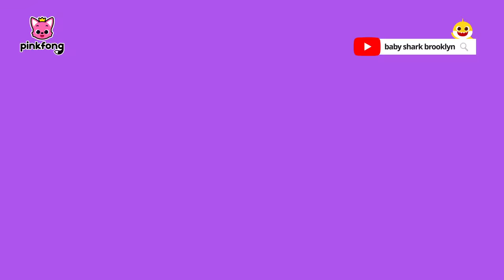Feliz Dia das Mães ❤️ | doo doo doo 100 | + Completo | Pinkfong, Bebê Tubarão! Canções para Crianças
Você está assistindo melhor completo 'MÃE, EU TE AMO TANTO ❤️' criada por Pinkfong!

00:00:00 Mãe, eu te amo muito!
00:00:06 Feliz Dia das Mães com o Bebê Tubarão
00:01:16 A Formiguinha
00:04:14 Transformações Animais
00:08:38 Dança do Bebê Tubarão
00:10:03 Ônibus Amarelo
00:19:58 Hospital das Crianças
00:28:57 Dança Chumbala Cachumbala
00:31:36 O Policial Está Ferido!
00:40:32 Meu Osso Está Quebrado
00:49:34 Família Tubarão de Dedos
00:51:02 Esconde-Esconde com a Família Tubarão de Ladrões
01:00:55 Esconde-Esconde com a Família Tubarão Zumbi
01:10:54 Tiranossauro Rex
01:12:17 Esconde-esconde de Dia das Bruxas com a Família Tubarão
01:21:59 Esconde-Esconde com a Família Tubarão
01:27:54 Bebê Tubarão
01:29:29 Esconde-Esconde da Hora do Banho com o Bebê Tubarão